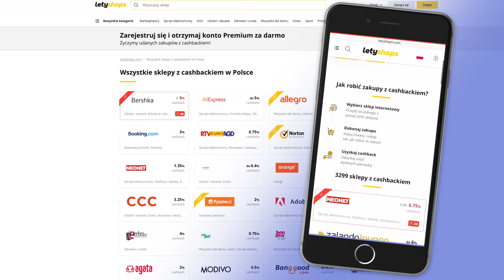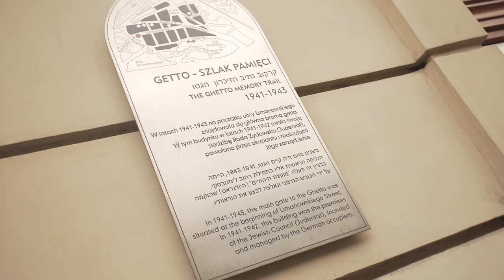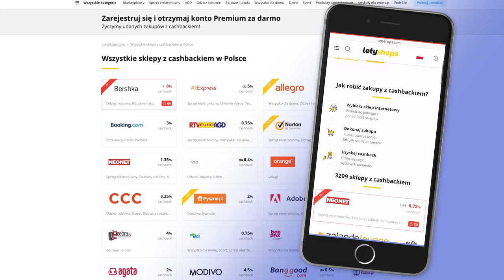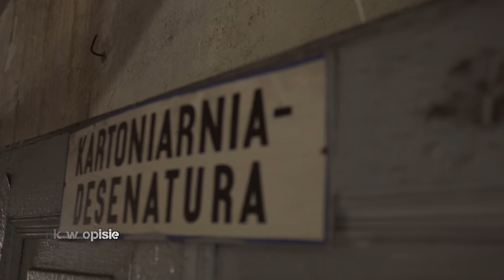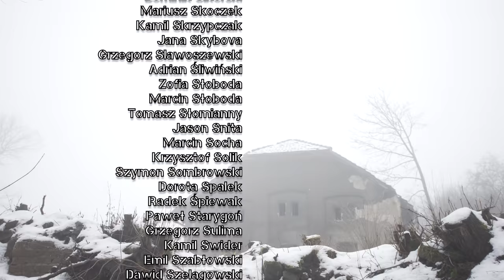Kolaboracja w murach getta. Policja żydowska w Krakowie. Łukasz Kazek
Dziś przybliżymy Wam m.in. postać Symche Spiry - szefa policji żydowskiej w krakowskim getcie, który kolaborował z Niemcami.

Prowadzący: Łukasz Kazek
Reżyseria: Mateusz Kudła
Zdjęcia: Łukasz Herod
Dźwięk: Krzysztof Bąk